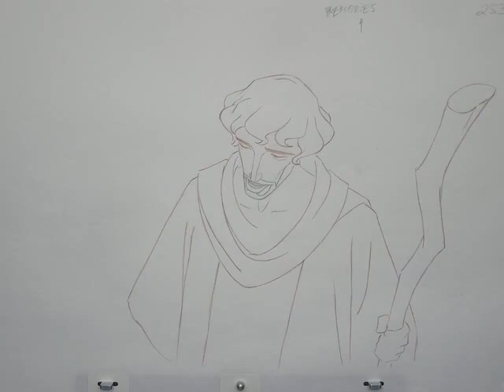Moses Pencil Test - So Many Memories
Here is a pencil test of Moses from The Prince of Egypt. Animation by Kristof Serrand.

Copyright: DreamWorks Pictures